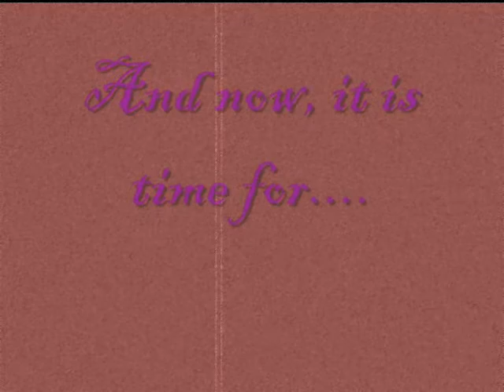randomm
i was extra bored! and i felt like testing my laptop...